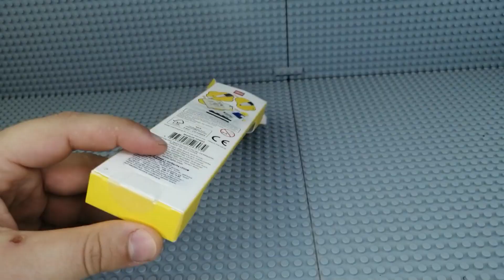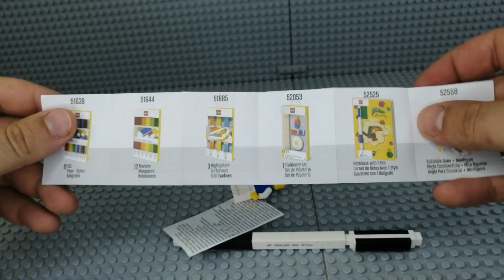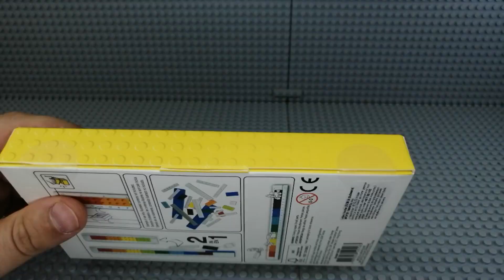LEGO - Akcesoria szkolne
Zasady rozdawajki (czas na zgłoszenia minął):
- Polubienie tego filmu,
- Napisanie dowolnego komentarza, dodatkowo #0000 gdzie 0 zamieniamy na cyfry ukryte w filmie to szansa w losowaniu na długopis i back2school to szansa w losowaniu na linijkę,
- Komentarz z największą ilością kciuków w górę otrzyma ołówek.

LEGO COMMUNITY POWER!